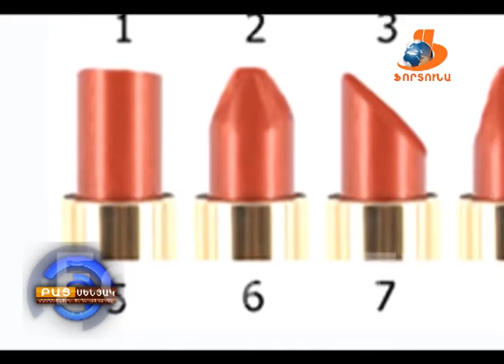BAC Senyak 26 02 16